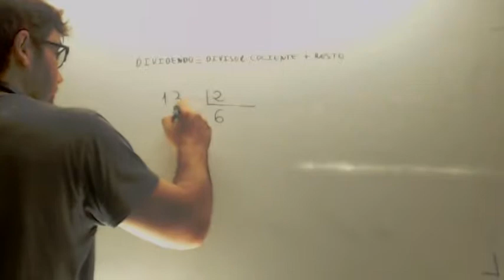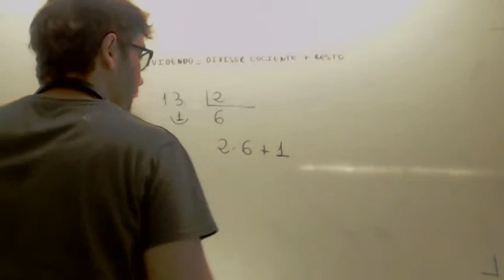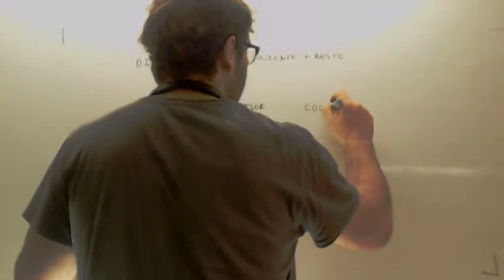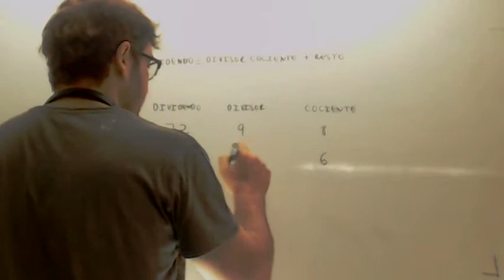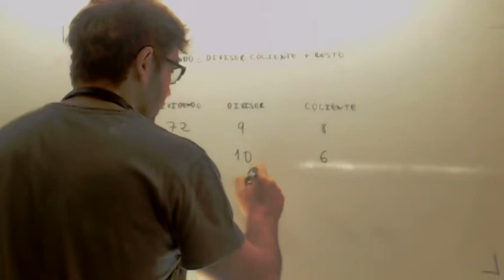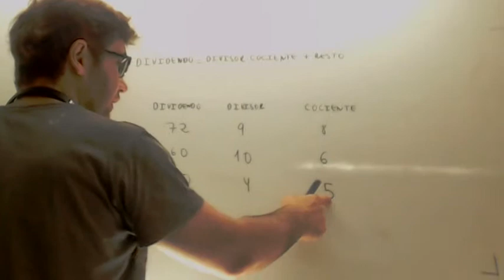Prueba de la divison Ejercicios Matematicas 1º ESO Academia Usero Estepona